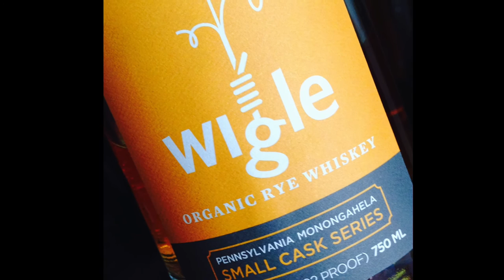Wigle Organic Rye Whiskey Review #121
We make this traditional Pennsylvania Monongahela Rye Whiskey from local, organic grains that we mill on-site. We then distill in small batches in our traditional copper pot still to preserve the robust, spicy character of the rye grains. With this Whiskey, we work to restore the whiskey tradition to Western Pennsylvania, birthplace of American Rye Whiskey. Wigle was awarded the Best Craft Rye Whiskey in the US by the American Craft Spirits Association.

Each batch is barreled in small 10 and 15 gallon charred oak casks for over a year before it is hand bottled. No two batches are the same, as they each reflect the evolving terroir of Western Pennsylvania from year to year as well as the perspective of distiller at the time it was crafted.

This Rye, available only through our website and at our Distillery and Barrelhouse in Pittsburgh, is a notch higher in proof than the Wigle Rye carried in stores throughout the Mid-Atlantic.

Notes of vanilla, maple, brown sugar and cherry.

Perfect for Rye lovers and Scotch drinkers ready to see what American pot stills can produce.

 Read here for more on the history of Rye Whiskey and its current state of affairs.